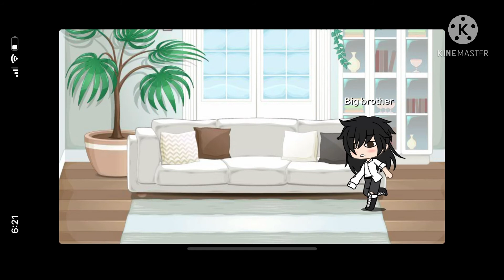A day with a brothers and sisters squad